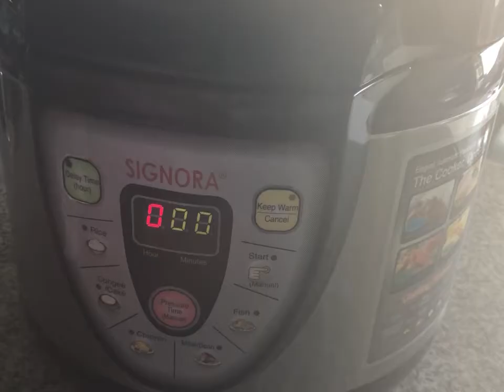Soto Betawi - Soto Favorit Keluarga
Hai hai sahabat CWS, hari ini saya share resep Soto Betawi ya. Siapa disini yang hobby makan soto betawi? Hihihi Banyak banget versi soto betawi, ada yang pakai santan, susu atau kedua nya. Nah saya aliran yang selalu pakai kedua nya. Biasanya saya pakai santan dan susu krimer aja supaya lebih gurih, tetapi hari ini saya pakai susu evaporasi dan santan. Saya recommend merk santan yang saya pakai hari ini, check the video. Bukan endorse ya. Saya sering pakai merk ini enak deh. Cuma harganya memang lebih mahal sih. Silahkan pakai santan murni atau pakai merk yang kalian sering pakai juga gapapa. Tip dari saya: pakai iga sapi supaya kuahnya lebih mantapppp. Salam “Anyone can cook”

Bahan Soto Betawi:
1/2 kg iga sapi
200-300 gram daging sapi bagian sengkel/gandik
250 mL santan kental (saya pakai 1 pak santan siap saji) atau 250 mL santan murni dari 1 butir kelapa
1/4 kaleng (95 gram) susu evaporasi
1 sdm minyak samin
2 butir pala, belah menadi dua
2 butir cengkeh
5 batang kayu manis, masing-masing yang berukuran kurang lebih 5cm
2 sdt kaldu ayam atau jamjr bubuk
Garam dan merica secukupnya
1 sdt gula pasir

Bahan pelengkap :
Daun bawang, iris tipis
Tomat merah, buang isinya dan potong kotak kecil
Jeruk sambal atau jeruk nipis, iris
Kecap manis
Emping melinjo digoreng
Bawang goreng

Bahan Acar: (untuk 1 jar)
2 buah baby mentimun, buang isinya dan potong dadu kecil ukuran 1x1 cm
2-3 buah baby wortel, potong dadu kecil ukuran 1x1 cm
12 butir bawang merah, kupas dan potong dadu kecil ukuran 1x1 cm
10 buah cabai rawit utuh
3 sdm gula pasir
½ sdm garam
2 sdt cuka putih
150 ml air

Bahan Sambal Rebus:
20 buah cabai rawit merah
2 siung bawang putih
½ sdt garam
Sedikit kaldu bubuk
3 sdm air panas
Sedikit cuka putih atau jeruk nipis
1 sdt gula pasir